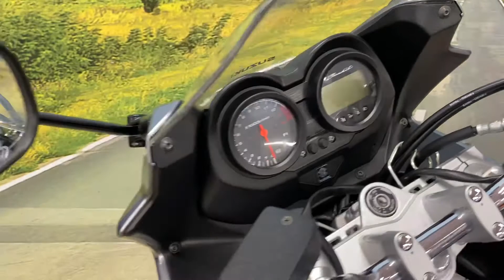RV08VGZ Suzuki GSF650 SA K8 CMC Motorcycles Coleshill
Call CMC Coleshill on 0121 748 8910 to enquire about this bike or visit
CMC Motorcycles
Jack O’Watton ind est
Coleshill, Birmingham
B461NU